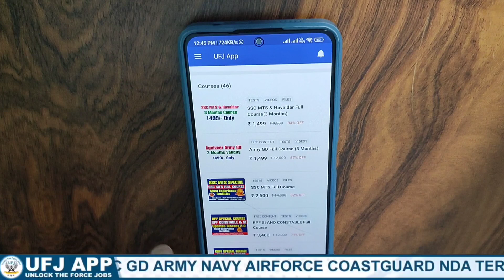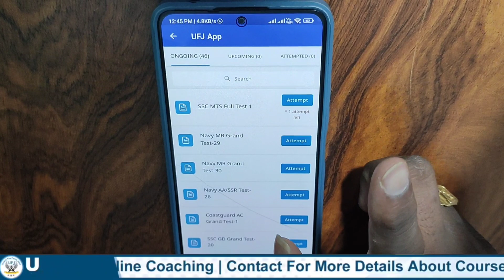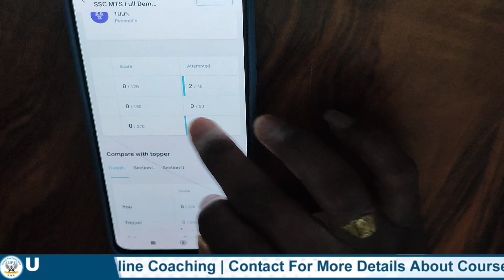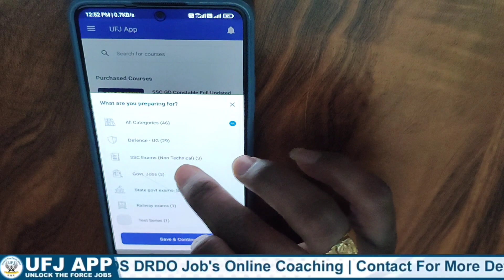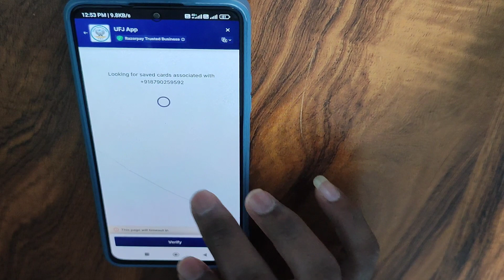SSC MTS Free Online Test In Telugu || SSC MTS & Havaldar Free Online Test In Telugu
👉 వీక్లీ టెస్టులు
👉 ప్రీవియస్ పేపర్స్

_________"👨‍💻Demo Classes 💐"____________